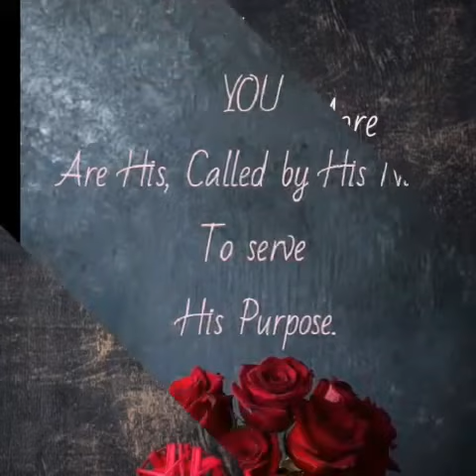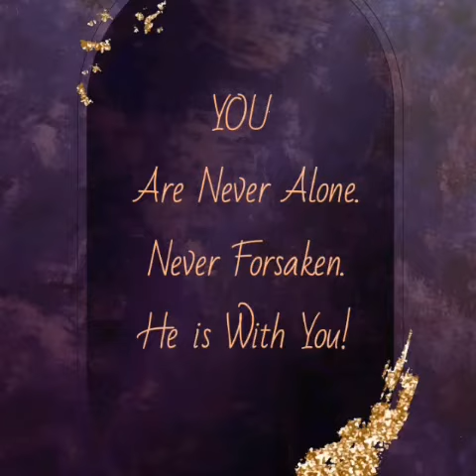Happy Women's Day to All Incredible Women. Shine On!